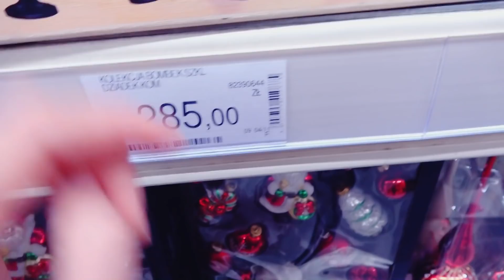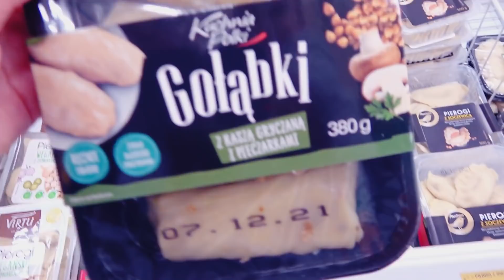Pierwszy Śnieg VLOGMAS #1 i Pierwsze Świąteczne Zakupy!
Zaczynamy Vlogmas #1 Spadł pierwszy Śnieg. Dziewczyny na Warsztatach. Robimy pierwsze świąteczne zakupy.